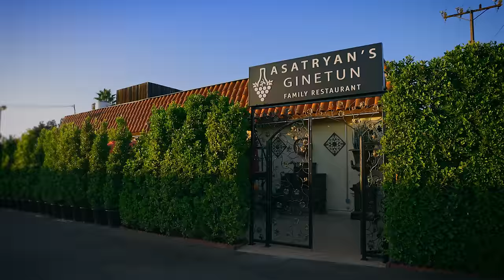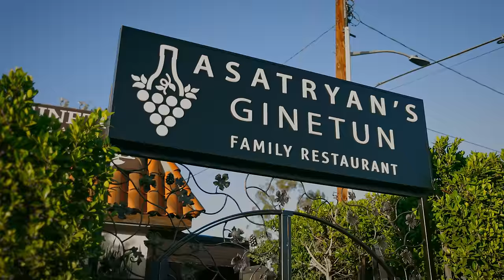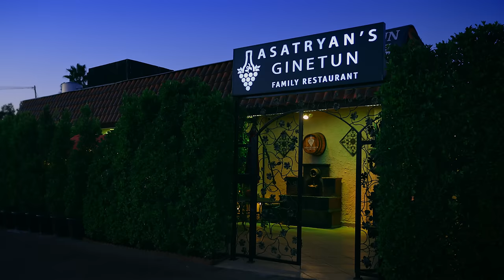Artash Asatryan - Asatryan's Ginetun (2021)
🎵 Official Channel of Asatryan Production
333 N Verdugo Rd Glendale, CA 91206 United States
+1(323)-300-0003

Artist - Artash Asatryan
Lyrics & Music- Sergey Karinyan
Arrangement - Andranik Kojoyan
Mix & Mastering - Raffi Tsatourian
Director - Anashe Khodaverdi
D.O.P. - Narbeh Khodaverdi
Editor - Arsen Saribekyan
Make-Up - Alina Khamanyan
Choreography - Grand Stage Dance Studio

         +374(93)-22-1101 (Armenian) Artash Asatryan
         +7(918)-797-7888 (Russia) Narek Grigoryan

Created & Authorized Asatryan Production